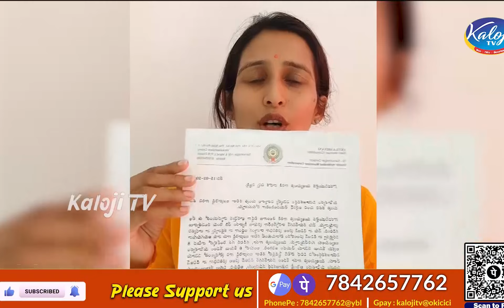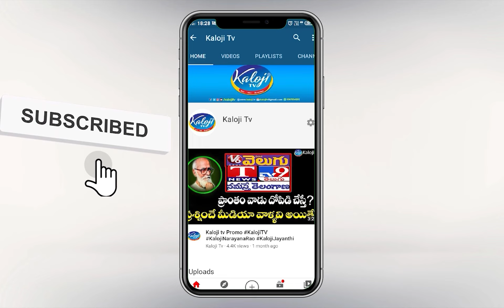సబితా ఇంద్రారెడ్డి ని బర్తరాఫ్ చేసే దమ్ముందా | Akula Srivani Fire on Sabitha Indra Reddy | Kaloji TV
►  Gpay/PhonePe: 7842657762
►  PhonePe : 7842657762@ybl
►  Gpay : kalojitv@okicici